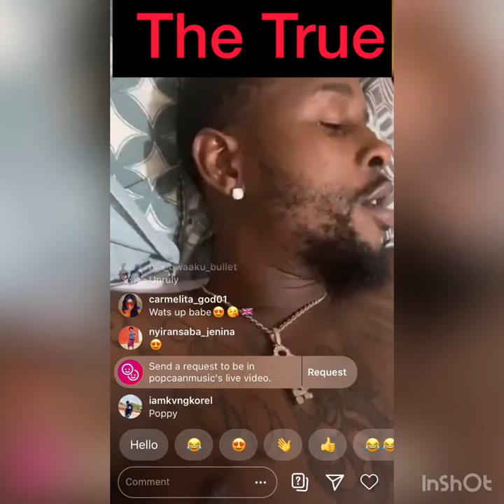Popcaan on Instagram live with his fans and followers